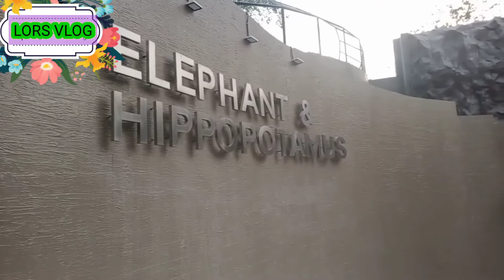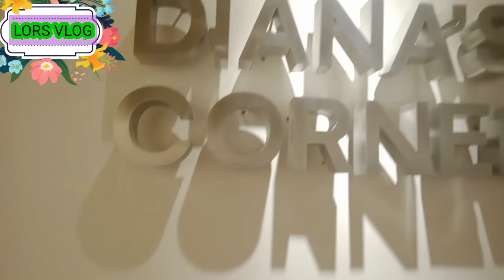MANILA ZOO(NEW RENOVATE)Ang Ganda sa loob guys Tara silipin natin